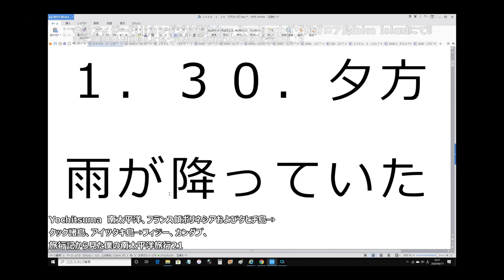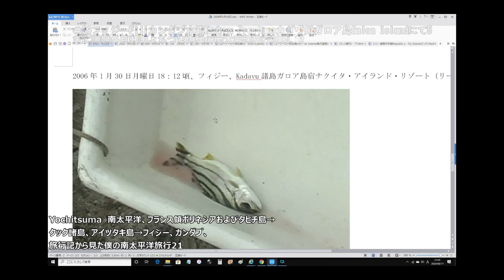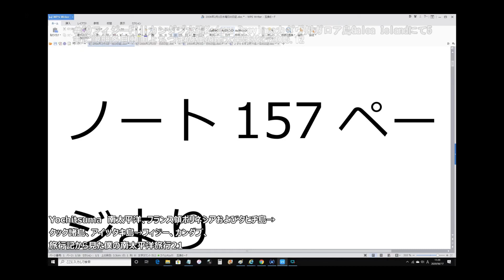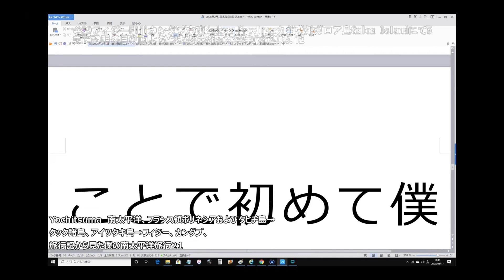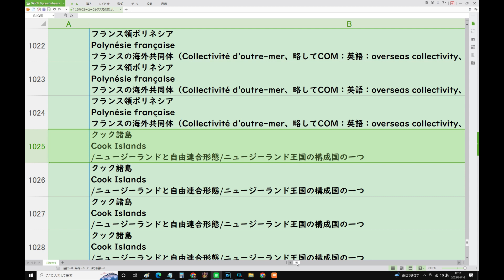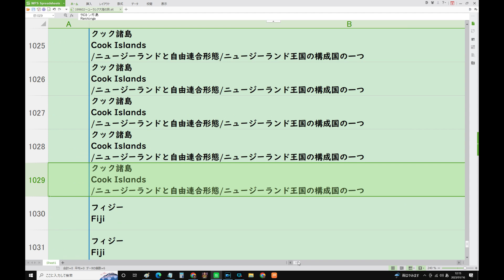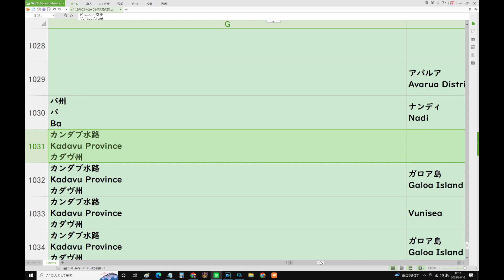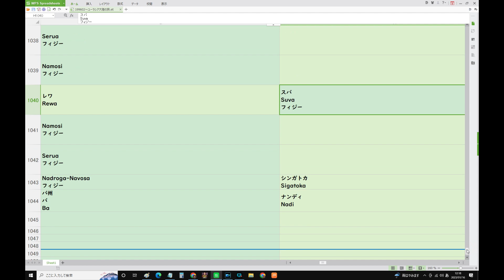89フィジーFijiカンダブ水路Kadavu Provinceカダヴ州ガロア島Galoa Islandにて5主に説明多目動画よちつまの僕の南太平洋旅行2005 12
1/17(火) 20:22更新

全都道府県で感染者が減少 前週比
448
震災で警察生き埋め 救助は住民を
220
博多刺殺 待ち伏せされた可能性も
NEW
124
7歳女児殺害の容疑 母親を逮捕
1080
キング牧師夫妻の像 米で物議醸す
236
米紙が選出の盛岡 背景に「努力」
NEW
131
名波氏ら森保J入閣「監督の意向」
NEW
84
井筒監督 タイパこそ時間の無駄
NEW

時事通信

ドラゴンクエストビルダーズ2、ドラクエ、ウクライナ、コロナ、安倍教信者、トランプ、バイデン、　プーチン、ドローン、　男はつらいよ、消費税は利権の塊,、電通政治、利権のためだけの値上げラッシュ　　都知事Colabo、おすすめ、切り抜き、ルーティン、こうなります、爆誕、マスク依存症